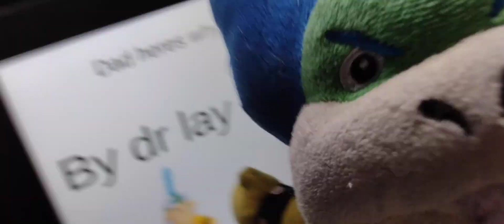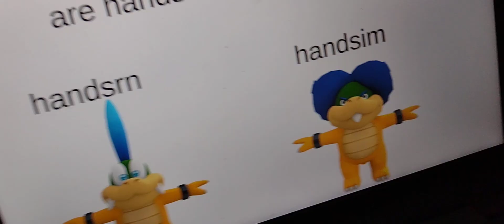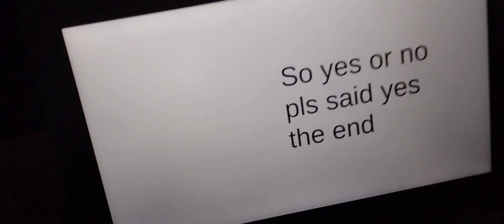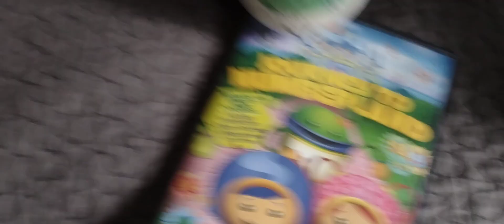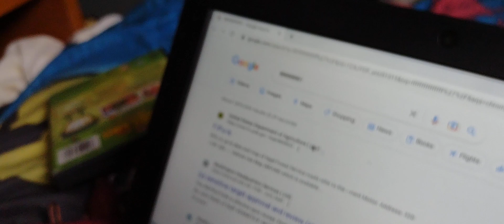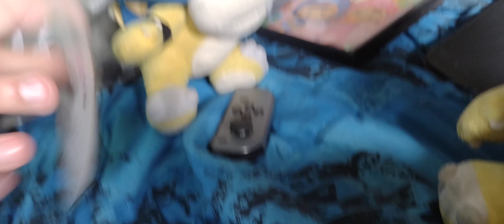Larry and lugwig want a Nintendo switch remastered